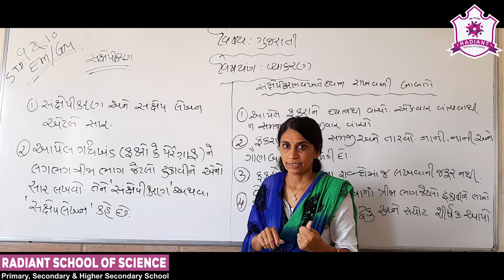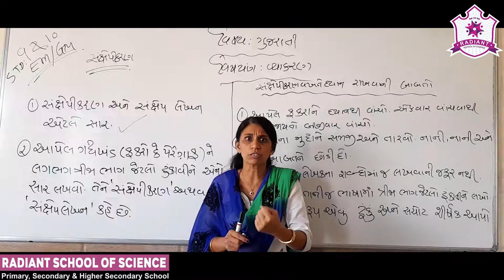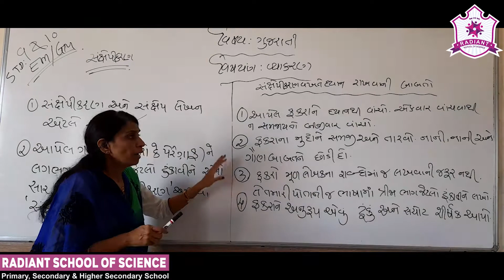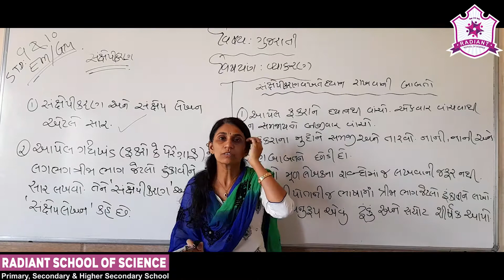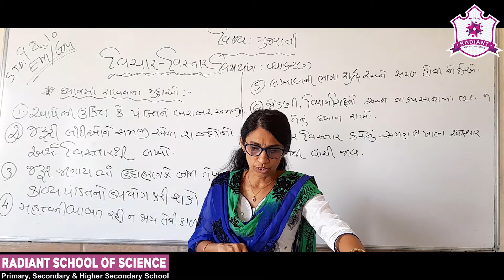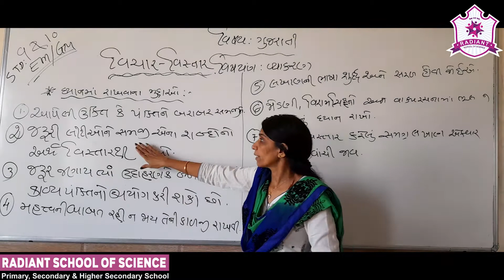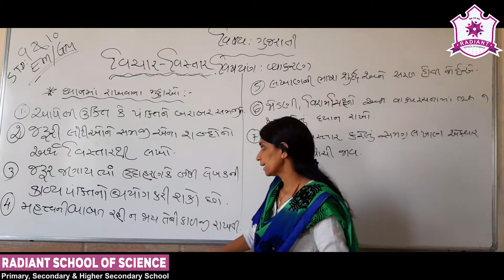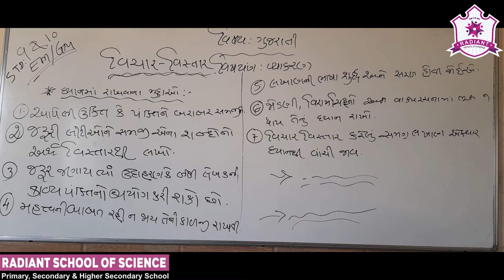Std - 10 E.M. Sub - | Gujarati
Grammar Topic - | સંક્ષેપીકરણ